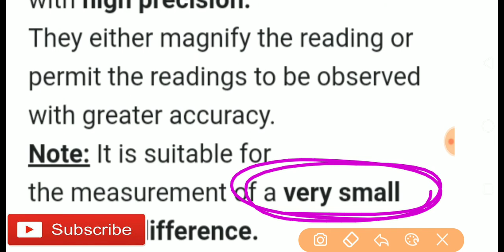inverted u tube and micro manaometer fluid mechanics civil engineering